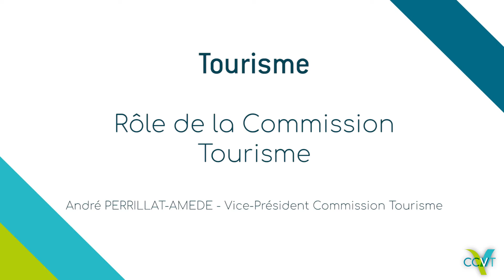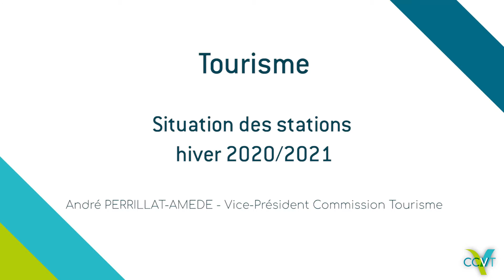Voeux CCVT 2021 - Tourisme partie 2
Par Monsieur le Vice-Président en charge de la Commission Tourisme, André PERRILLAT-AMEDE (Maire de la Commune du Grand-Bornand).